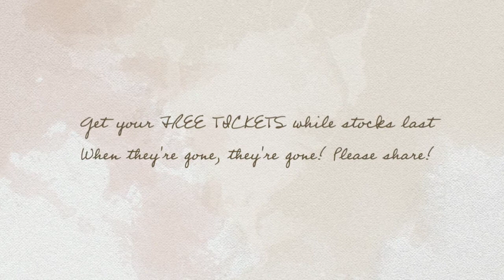Hinkley Island Wedding Spectacular 28/02/16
We'll have everything a bride could wish for - Stunning Dresses, Gorgeous Flowers, Amazing Make-up, Delicious Cakes, Fantastic Photographers and much more.